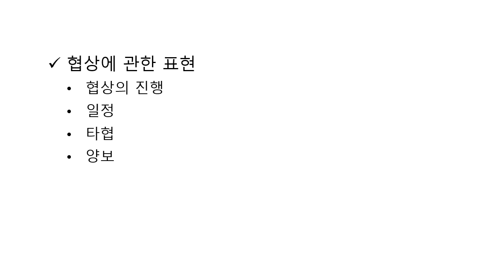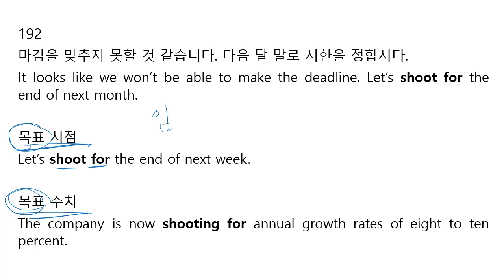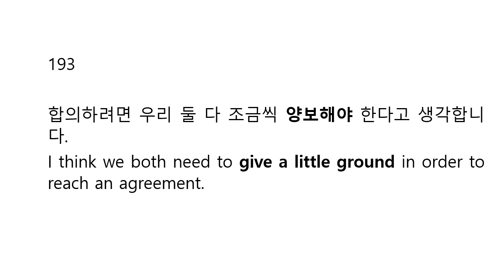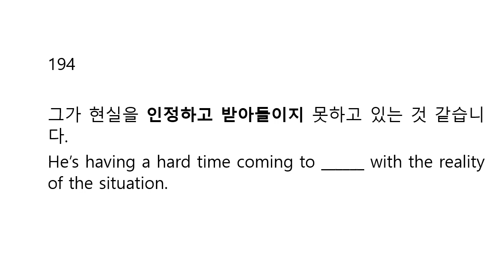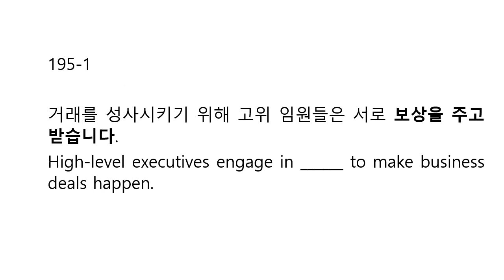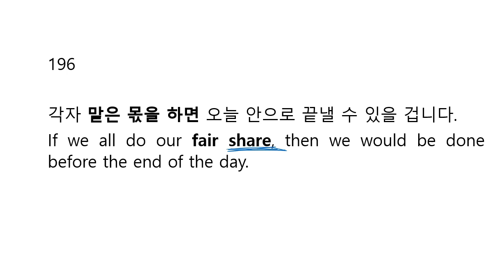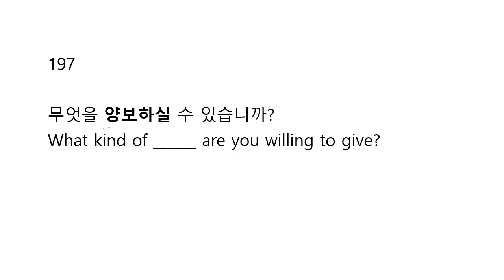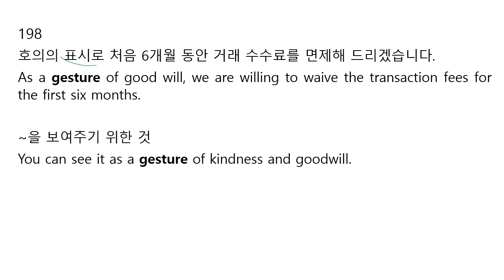비즈니스 편 강의 19회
책 구입하기